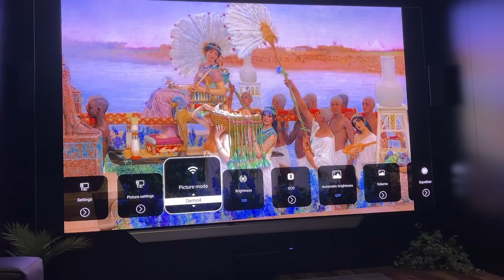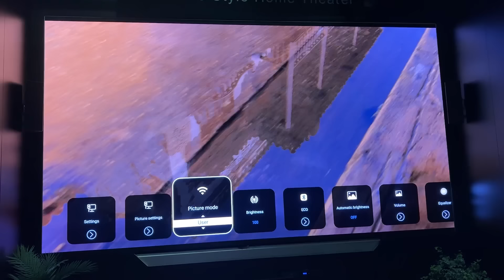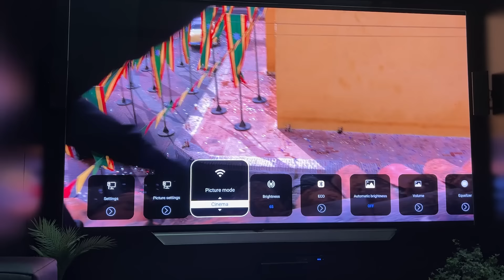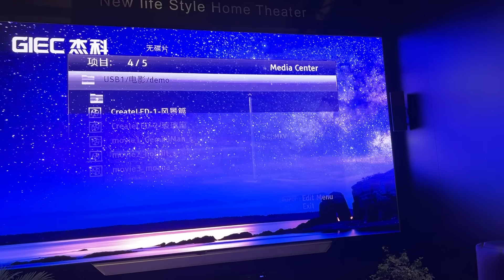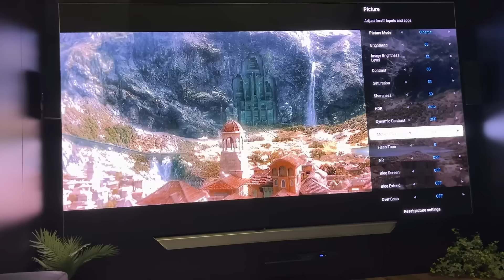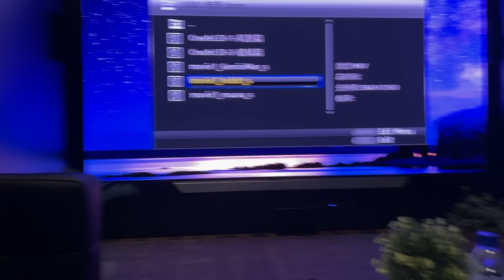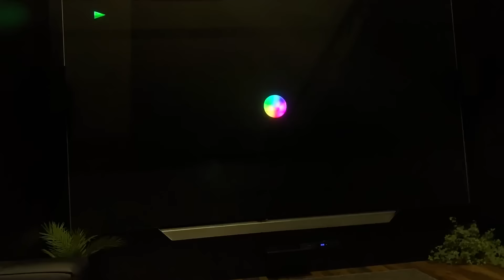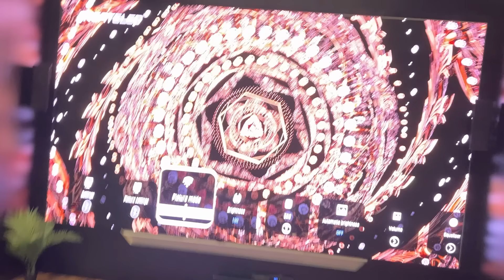ISE24: unfassbar gut - Direct View Display von CreateLED im ExpertenTalk mit Ralf Lulay u Lars Mette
In diesem Video nehmen wir dich mit auf eine Entdeckungsreise zum DirectView Display von CreateLED. Dieses Display besitzt eine Bilddiagonale von 360cm und seine außergewöhnliche Energieeffizienz von nur 300W. Du bekommst einen Einblick, wie dieses Produkt, trotz der Herausforderungen einer Messebeleuchtung, eine herausragende Bildqualität liefert.

Während des Videos teilen wir, einschließlich zusammen mit Ralf Lulay (Screen Professional), unsere persönlichen Erfahrungen mit dem Display. Du wirst sehen, wie selbst unter weniger idealen Bedingungen das Display eine Bildqualität bietet, die alle Anwesenden beeindruckt. Mit einem Preis von etwa 180.000 Euro steht das DirectView Display derzeit noch für eine bedeutende Investition in ein erstklassiges Seherlebnis.

Das Video zeigt, wie das DirectView Display von CreateLED nicht nur durch seine Größe und Effizienz beeindruckt, sondern vor allem durch die Qualität des visuellen Erlebnisses, das es ermöglicht.

Lindenstraße 13-1
74343 Sachsenheim